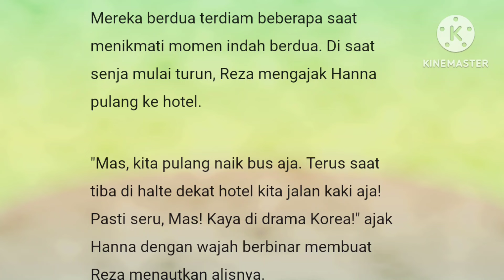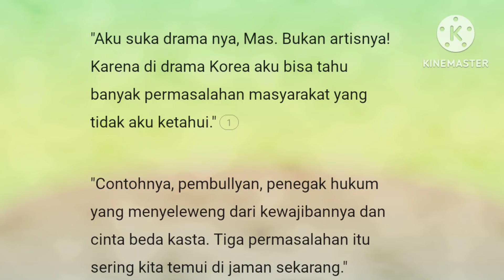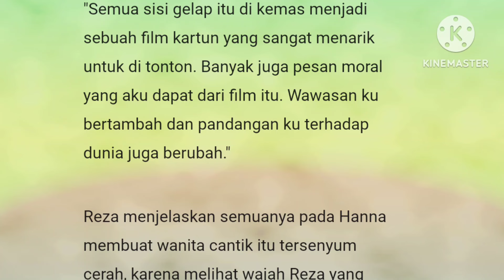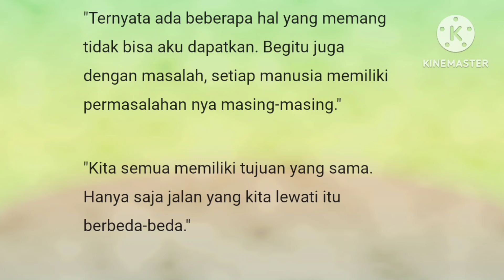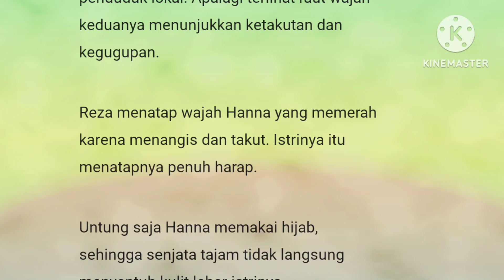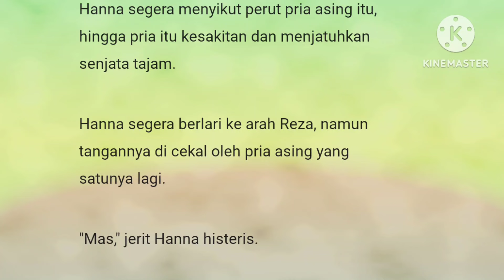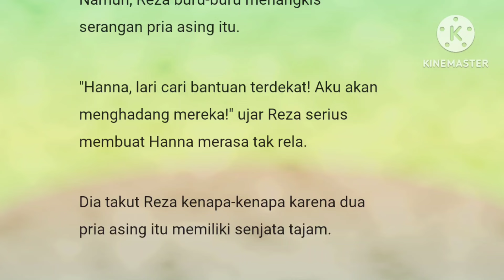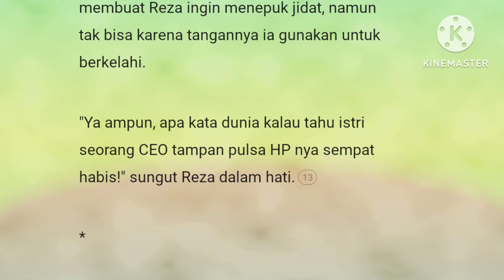Episode 22" Dibegal"